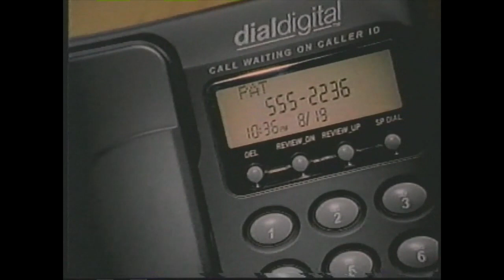Telus Commercial 2000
Taken from CTV Edmonton, March 2, 2000.